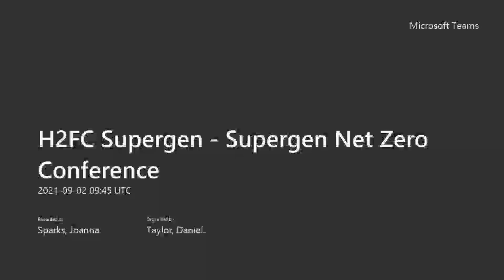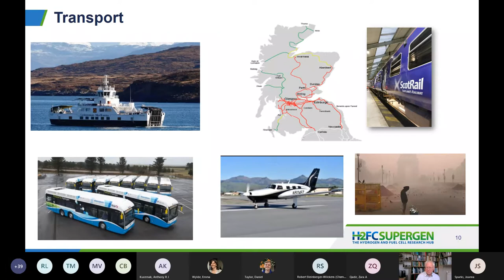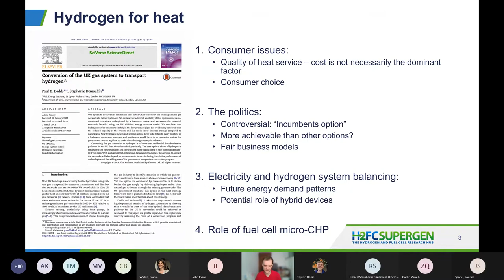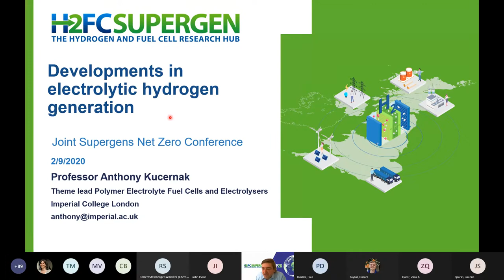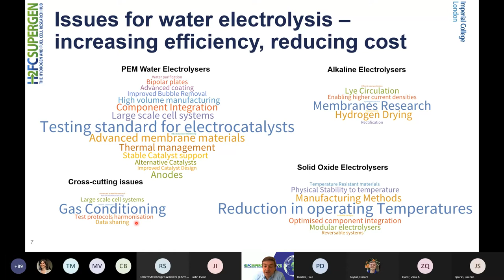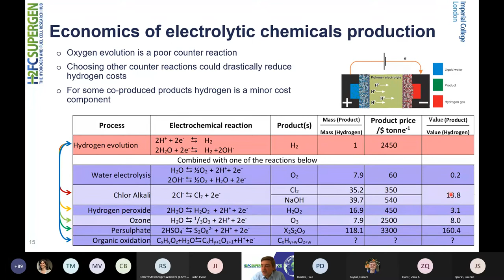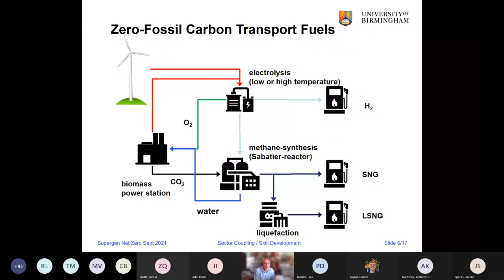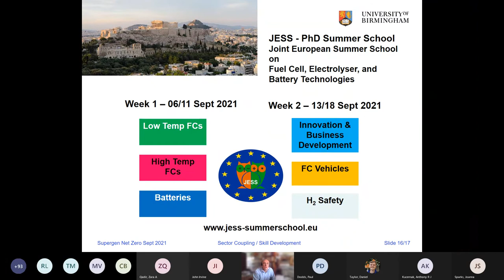Hydrogen and fuel cells for net zero - Supergen Net Zero Conference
The Hydrogen and Fuel Cell Research Hub showcase saw presentations considering the net zero economy, developments in hydrogen generation and hydrogen in power sector coupling.

The full list of speakers can be found here via the conference programme